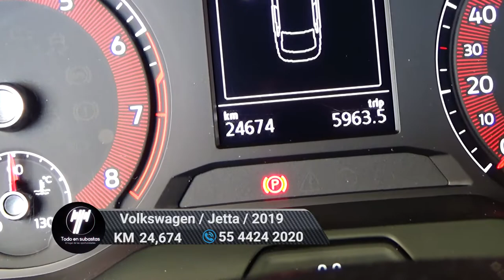Volkswagen / Jetta / 2019 - 6259